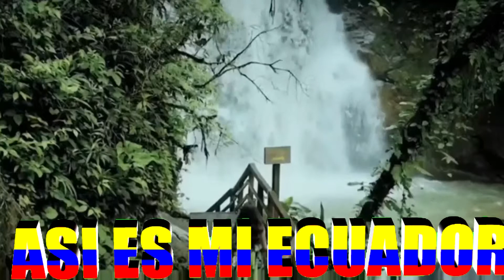DON MEDARDO / ÑUCA LLACTA.